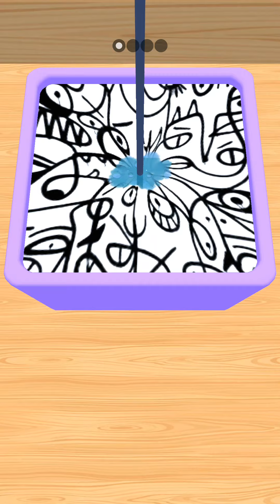DIY Joystick - ASMR - RELAXING GAMES - Android/iOS #1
DIY Joystick - [App Google Play (Android) App Store (iOS) GAME] Gameplay Walkthrough

Hey Gamer! Ready to make the super cool DIY joystick for your play station games?
Use stencil art, spray paint, color and stickers to create the image you like on your custom joystick.
DIY Joystick is a creative game just as the custom keyboard art, but in this case you will art your own play station joystick and gamepad with spray paint, stencil art , cool stickers and marble dipping!
And that's not it! You can also enjoy a really cool craft work for all of the game controllers and accessories as your ps4 controller, gamepad, consola, gun, atari, headphones, VR sets, nintendo switch...
Unleash your creative mind and we can’t wait to see what custom DIY joystick you can craft for your play station games!